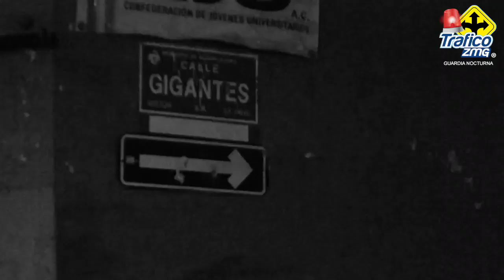Un hombre pierde la vida en la colonia Cantarranas